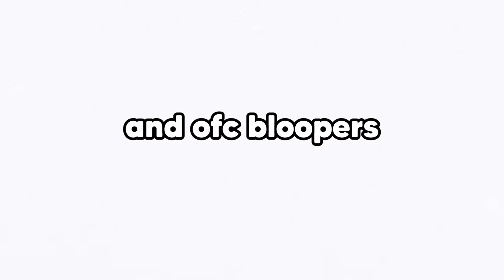PLAYING MM2 AS STARFIRE (Murder Mystery 2)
hello ଘ(੭ˊᵕˋ)੭ ੈ♡‧₊˚

In today's video I played MM2 as STARFIRE I hope you guys enjoy!
People in this video:
Play Murder Mystery 2  ➤
                                        Timestamps
0:00 - Intro
0:10 - Round 1
0:34 - Round 2
1:33 - Round 3
2:03 - Round 4
2:35 - Round 5
3:33 - Round 6
3:59 - Round 7
4:35 - Round 8
4:47 - Round 9
4:55 - Bloopers
📷Softwares Used📷
Thumbnail- Photoshop and Blender!
TINY qna:

a: Unfortunately I do not follow or add anyone besides close friends, and family! Also since there's a friend limit and there's too many to accept, but I do have my joins on here and there for everyone! :D

ROBLOX is an online virtual playground and workshop, where kids of all ages can safely interact, create, have fun, and learn. It’s unique in that practically everything on ROBLOX is designed and constructed by members of the community. ROBLOX is designed for 8 to 18 year olds, Roblox is Kid friendly.PG, Family Friendly + No Swearing but it is open to people of all ages. Each player starts by choosing an avatar and giving it an identity. They can then explore ROBLOX — interacting with others by chatting, playing games, or collaborating on creative projects. Each player
 is also given their own piece of undeveloped real estate along with a virtual toolbox with which to design and build anything.